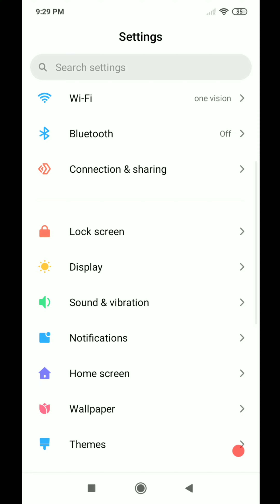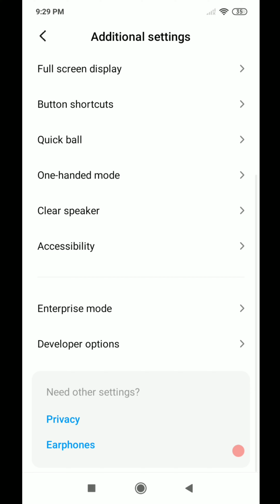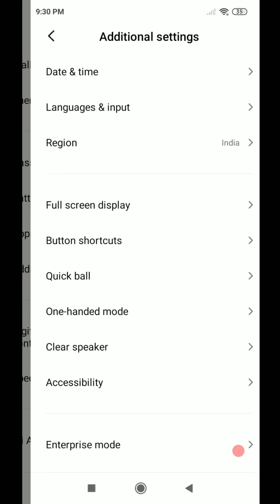How to enable Developer options MIUI 11